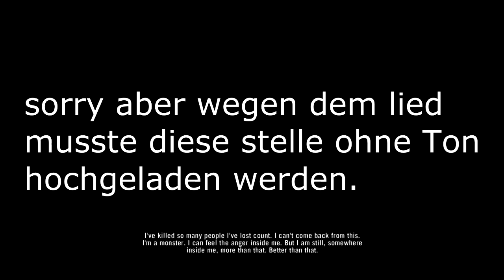Farcry 3 - Friendship last forever ( happy ending )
Hier das mehr oder weniger glückliche Ende von Farcry 3.
Wenn es euch gefallen hat lasst mir doch ein abo  da und schreibt mir doch mal in die kommentare welches ending euch besser gefallen hat und warum.